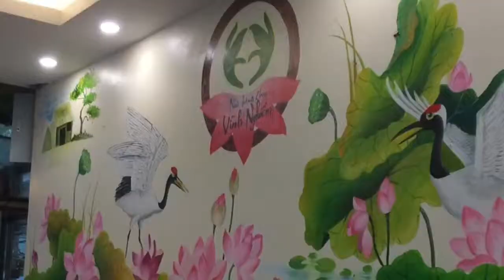Your Life Media | Restaurant review | Vinh Nghiem Pagoda | Vinh Nghiem Vegan restaurant